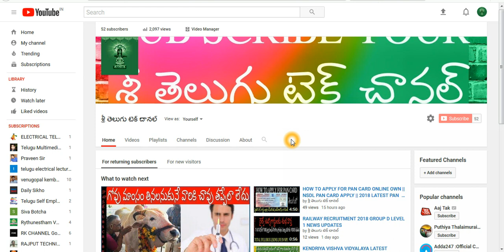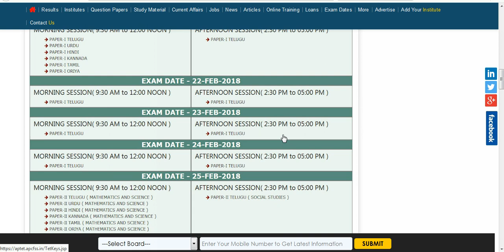AP TET Key 2018 || Andhra Pradesh Teachers Eligibility Test 2018 primary Key and Final Key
Andhra Pradesh Teachers Eligibility Test 2018 primary Key and Final Key
AP TET Key 2018